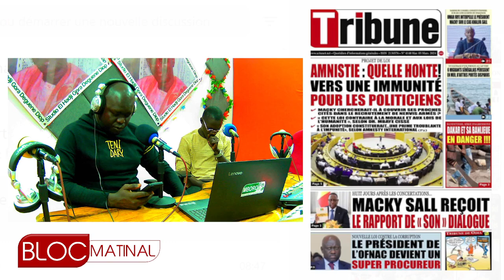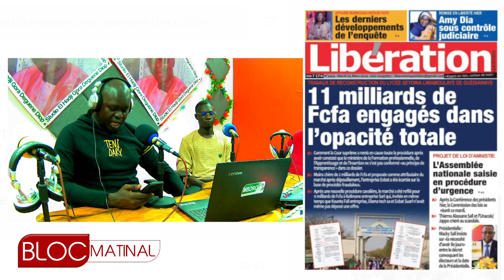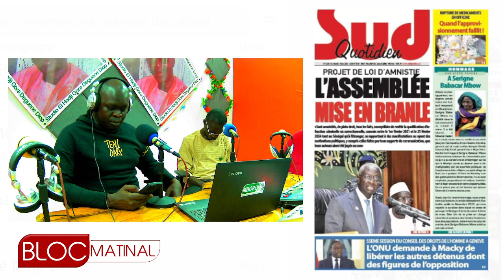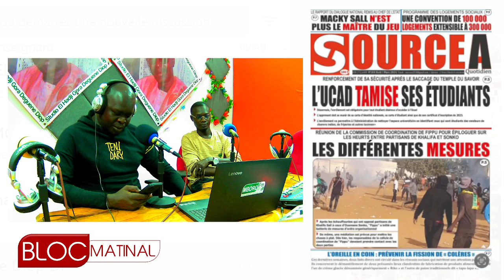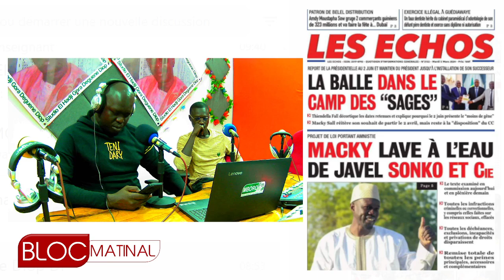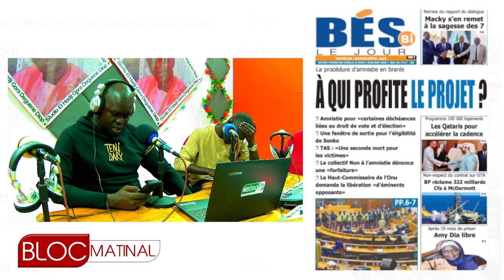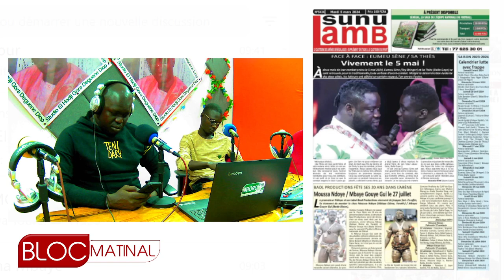REVUE DE PRESSE DU MARDI 05 MARS 2024 - MBORO FM